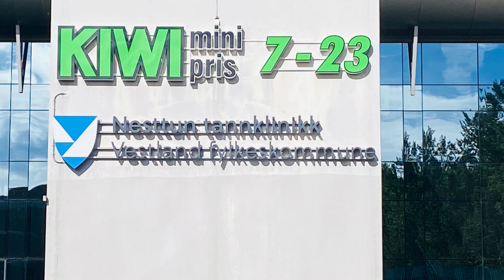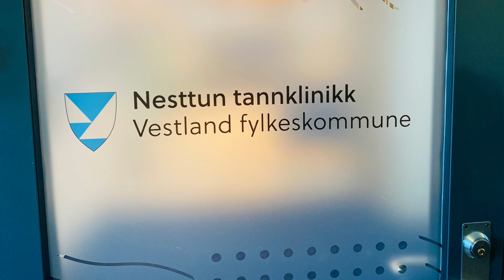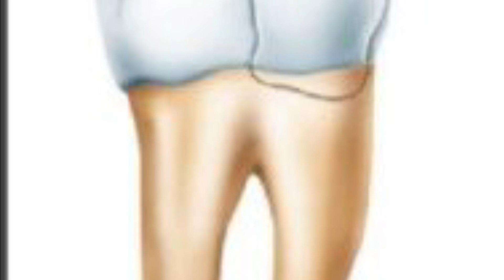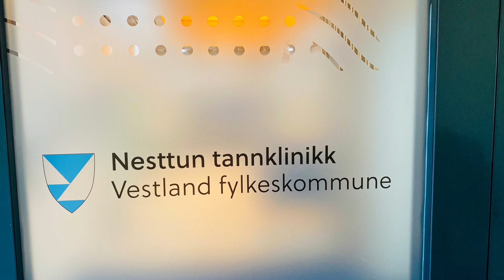Как беженцу из Украины зубы в Норвегии лечили бесплатно…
Жизнь в Норвегии.
Стоматология в Норвегии. Кому в Норвегии лечат бесплатно зубы..
Лечение зубов беженцу из Украины в Норвегию.
Имеет ли право беженец из Украины в Норвегию лечить зубы бесплатно?.. И что для этого надо..